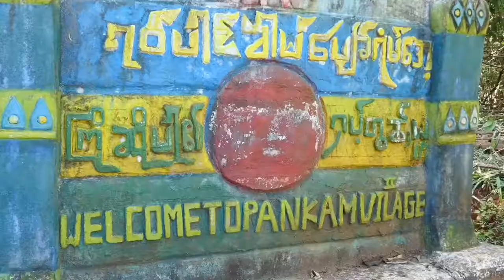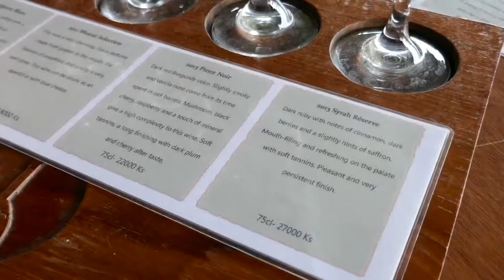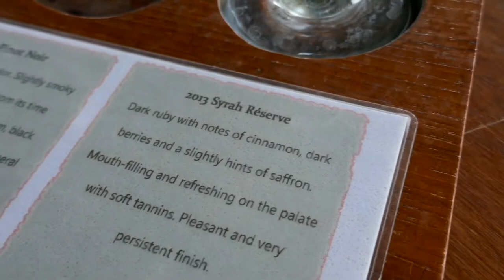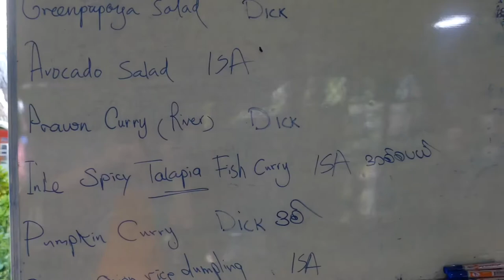Floating Villages & Learning To Cook Burmese Food | isapisa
Part 2 of the Myanmar videos where we head to Pyin Oo Lwin to catch the Gokteik train, hike to a Palaung village and discover floating villages on the Inle Lake.